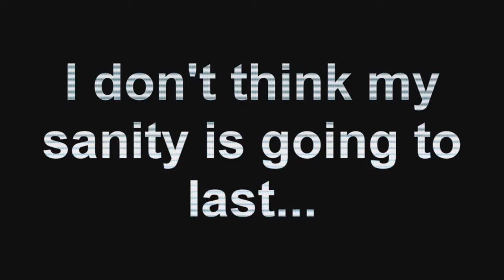The 5 Reasons Why This YouTuber Sucks: The Mysterious Mr Enter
It is time for the final video I will ever make on this dude.